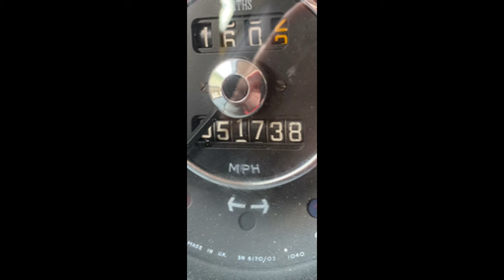1972 Volvo P1800E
1972 Volvo P1800E
Trappe, MD, 21673
Price: $56,000 *Price Reduced for Quick Sale*

Features:

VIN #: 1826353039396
Mileage: 51,738
Engine: 4 cyl.
Transmission: Manual
Drive Type: RWD
Condition: Excellent
Exterior: Yellow
Interior: Black

Description:

Volvo P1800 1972. VIN 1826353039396. Rare car, only 51,738 original miles. Factory air/blows cold, Fuel Injection, 4 wheel discs, Dayton wire wheels, FM radio. 4 speed with electric overdrive. Original owners manual. Service records. Looks and runs like new, feel free to drive anywhere.